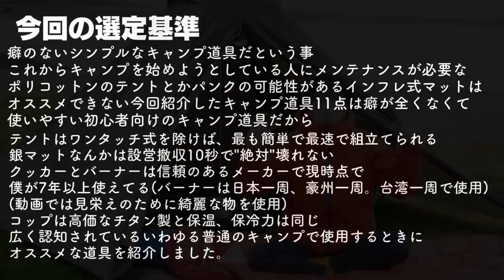【10点で3万5000円】これからキャンプを始めたい人にオススメするキャンプ道具10点【テント,寝袋,マット,枕,ライト,クッカー,バーナー,コップ,椅子,テーブル】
皆さんに嘘つきました。
10個で3万5000円ではなくて11個で3万5000円でした。
深くお詫び申し上げます。

↓今回紹介したキャンプ道具の購入先はこちら↓
※楽天の方が安い場合があるので要チェック！

・寝袋　（羽毛量が選べます)

・ライト

・バーナー

・クッカー

・コップ

動画で表示している価格は2020年3月5日時点での価格です。

SNS
SNSは主にInstagramのストーリーを使用しています。